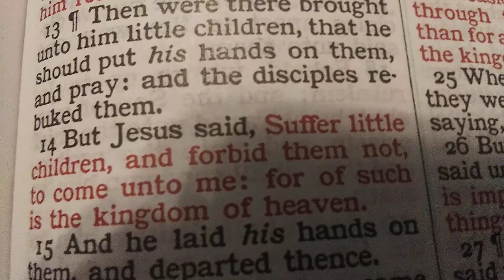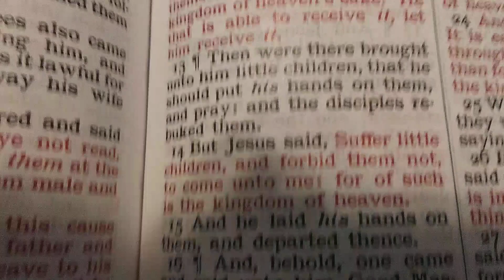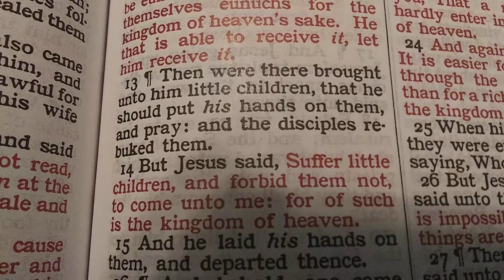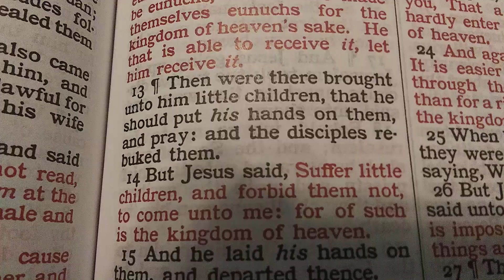What Jesus thinks about people who say children can't get saved